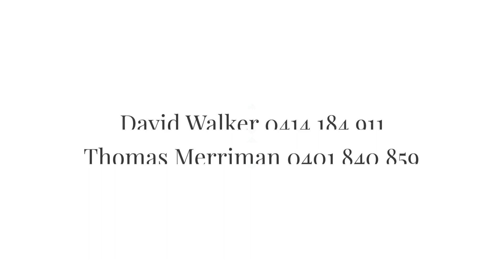80 Kintore Street Wahroonga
Ray White Upper North Shore presents 80 Kintore Street Wahroonga.